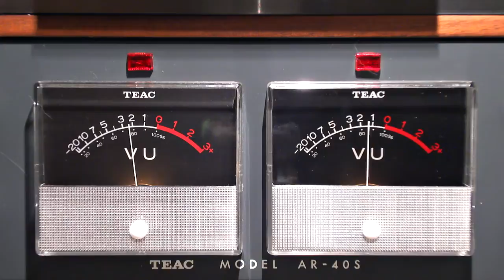The Easybeats - I've Done Something Wrong (Teac A-4010 s Reel To Reel)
Please keep in mind that this is used, circa 1965 "Scotch Recording Tape", so please excuse any tape drop outs caused by a the occasional bad spot on the tape. Recording was made at 7½ I.p.s. (Inches per second). Recording source was from a 192kbps MP3 file from my computer, through my Onkyo Wavio SE-U33GXV USB external sound card to the Teac A-4010s reel to reel. Then played back from the reel to reel, back through the Wavio, and finally to my computer. Recorded using Audacity @ 24bit/48,000 Hz.

Exported from Sony Vegas in MP4 format with the following settings:
Audio: 320kbps, 48,000 Hz, 24 Bit, Stereo
Video: 29.970 fps, 1440x1080 Progressive, 12 Mbps

Youtube knocks the audio down from the above, to 128kbps.